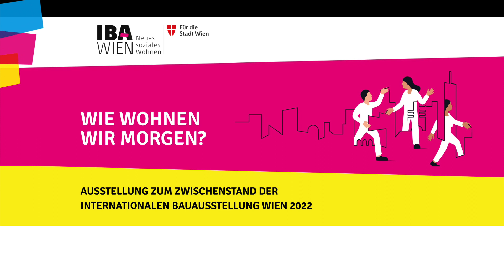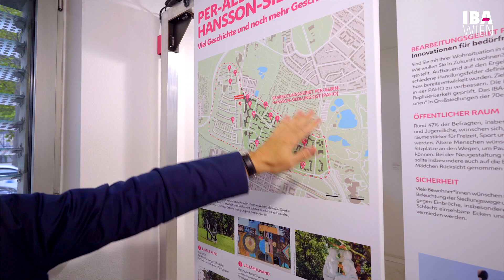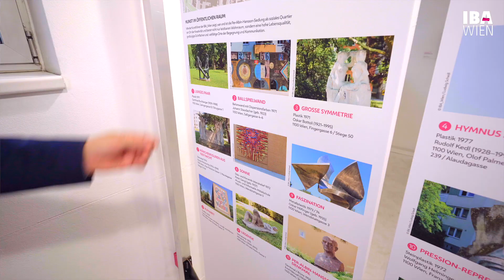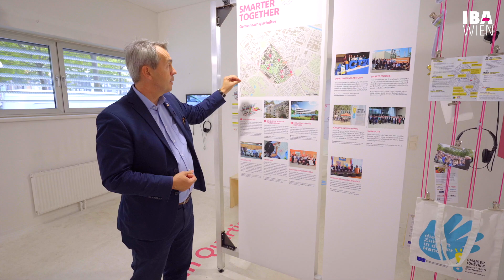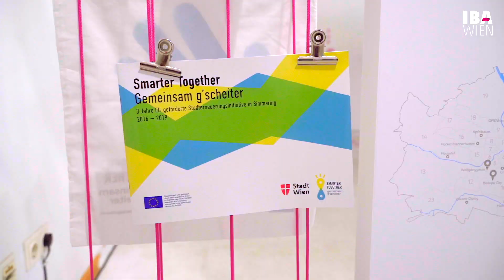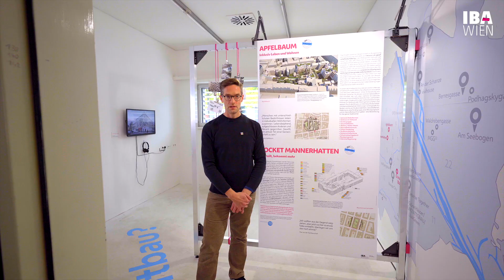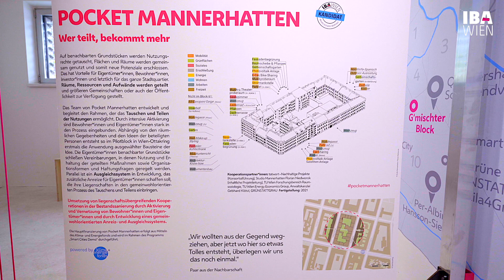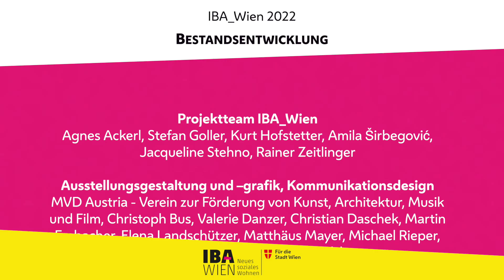Bestandsentwicklung - Ausstellungsführung Teil 5 von 5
Ausstellungsführung zur IBA-Zwischenpräsentation „Wie wohnen wir morgen?“ – Teil 5